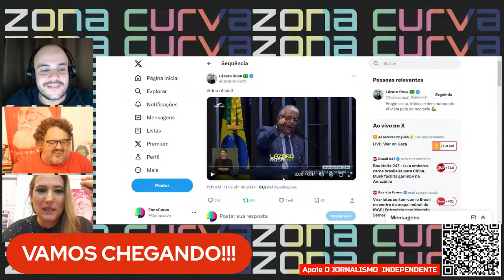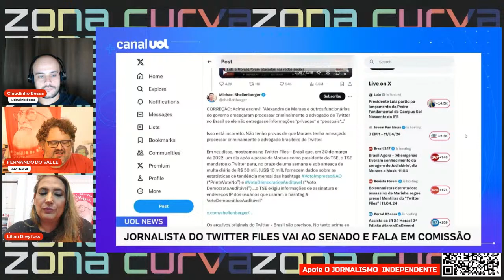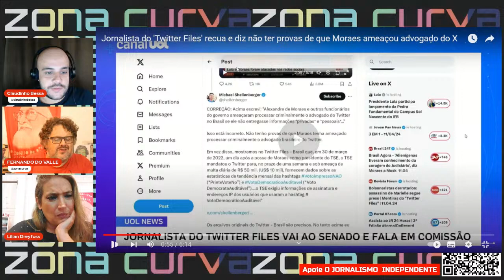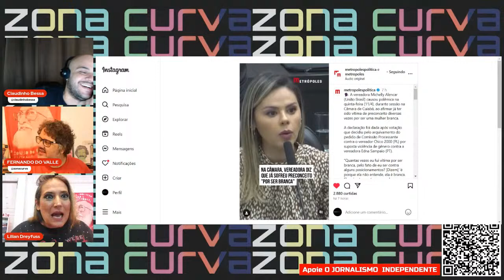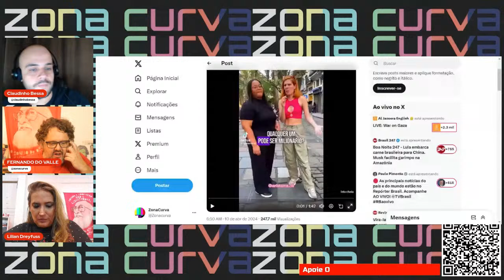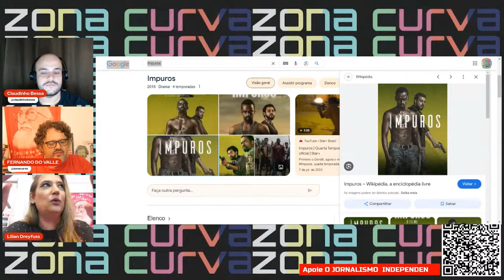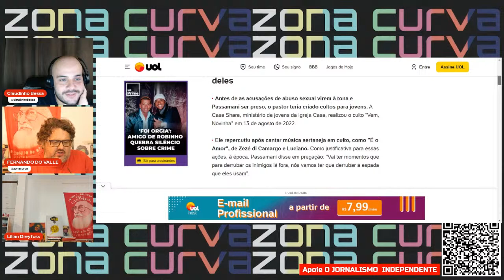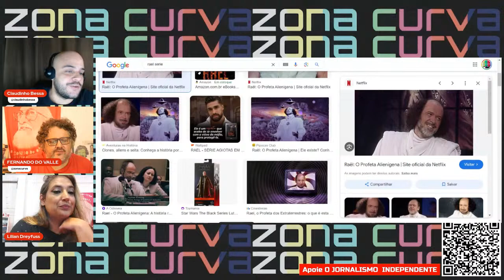O CIRCO DE ELON MUSK - GIRÃO IMITA JOEL SANTANA - FILME TRASH DE SÍLVIO SANTOS - LIVE AGORA NA ZONA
AS LIVES AGORA NA ZONA trazem comentários rápidos em forma de REACT sobre os assuntos mais quentes do noticiário de uma forma leve e descontraída.

Assista.